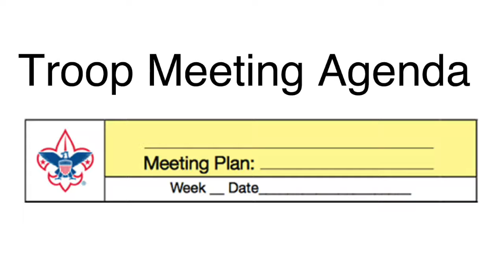Troop Meeting Agenda: Breakout Groups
Breaking out into groups gives Scouts a chance to plan and get organized. This is the time when patrols can plan their involvement in upcoming troop activities, select menus for hikes and campouts, assign patrol members to specific tasks, and work out any other details for the smooth operation of the patrol.